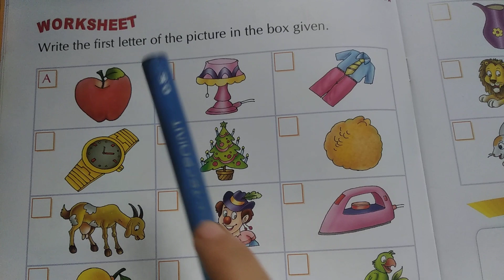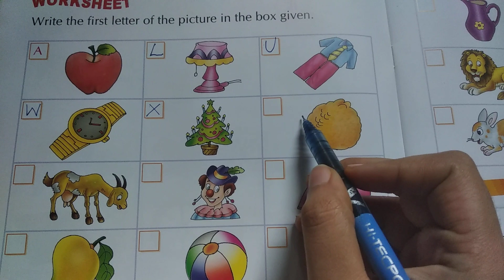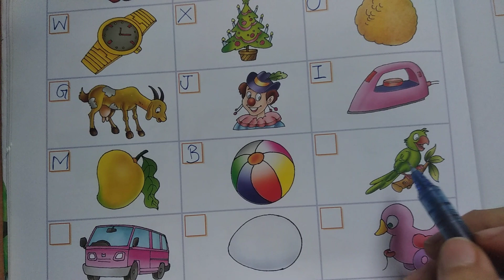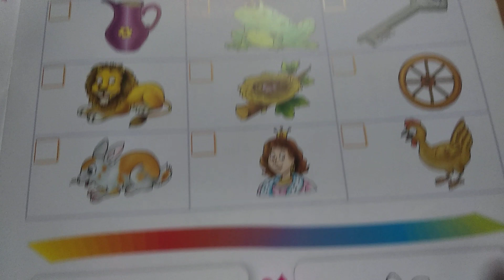Worksheet - Write the first letter of the picture in the given box.recognize the letter